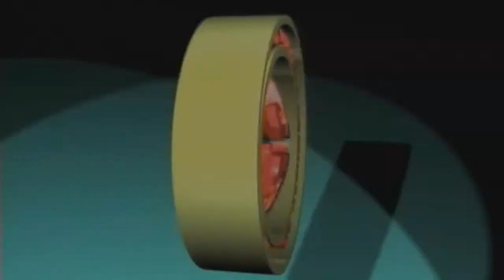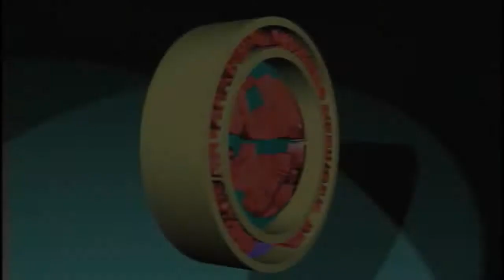Dr. Amahl Bishara interviews Palestinian sociologist Salim Tamari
On today’s program Dr. Amahl Bishara interviews Palestinian sociologist Salim Tamari.

Salim Tamari is Professor of Sociology at Birzeit University, Palestine, and the Director of the Institute of Jerusalem Studies, he is the author of:
- Mountain against the Sea.
- Year of the Locust.
and his latest
- The Great War and the Remaking of Palestine.

Dr. Amahl Bishara, Associate Professor
Department of Anthropology, Tufts University.